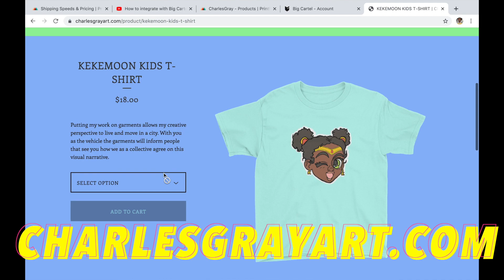How is my new song be honest? 😅